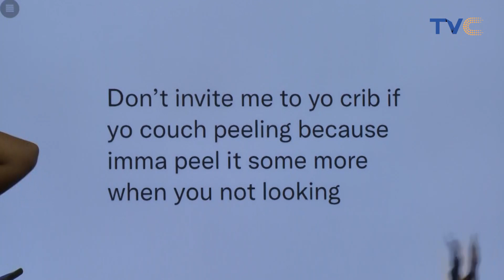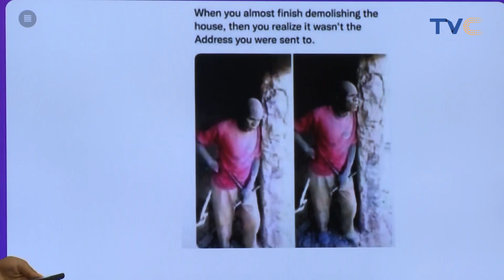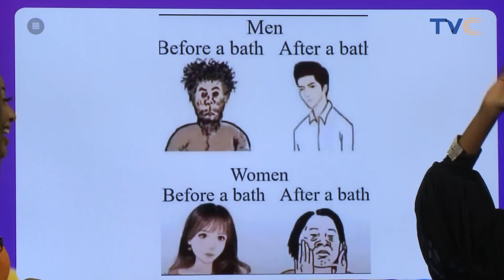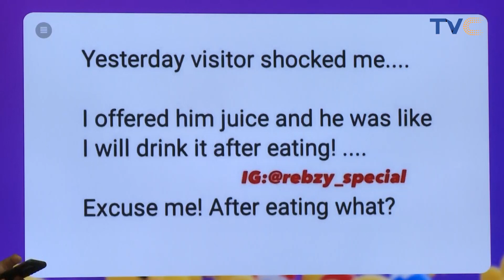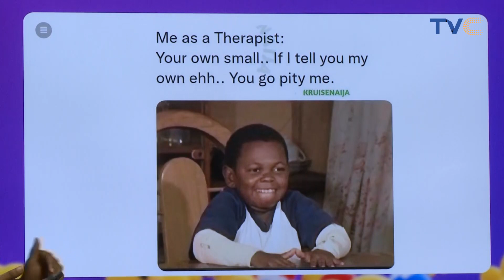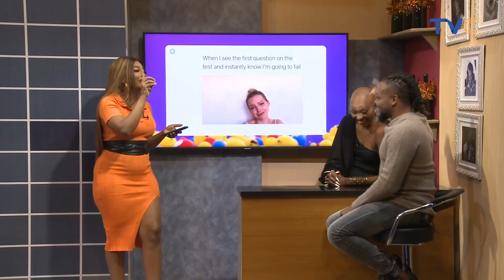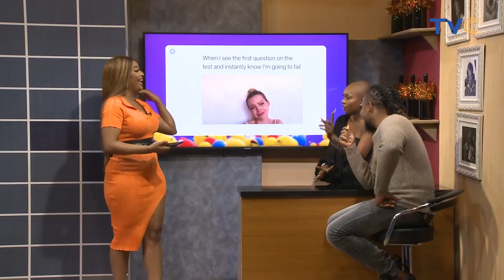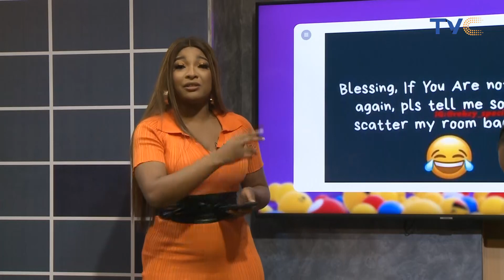After Demolishing The House, You Find Out Taht's The Wrong Address 😩😢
ESplashOnTVC | October 13, 2021